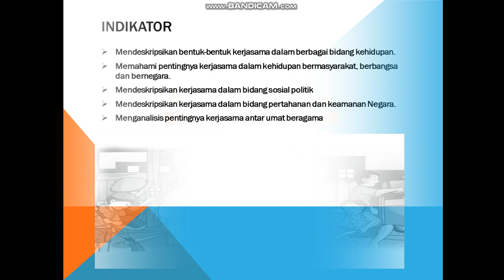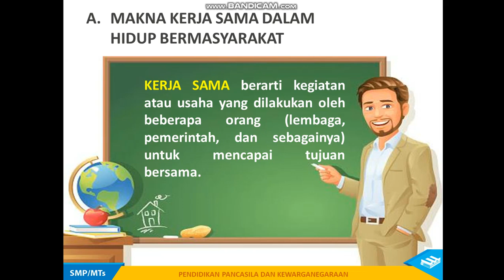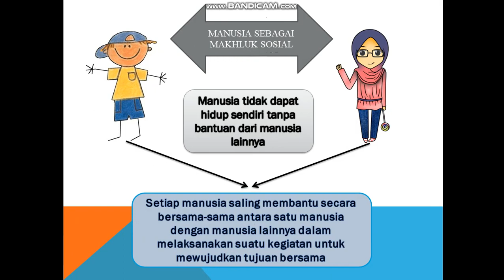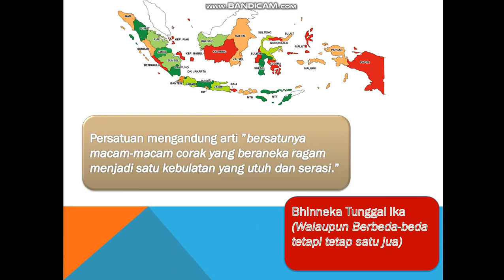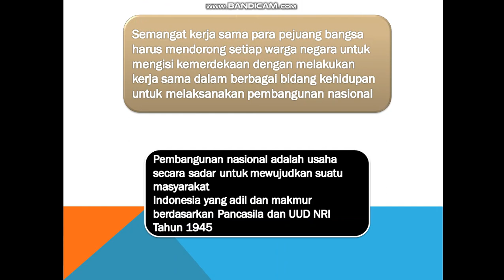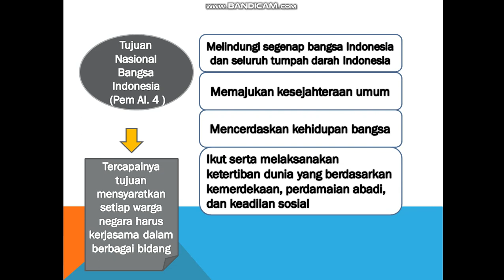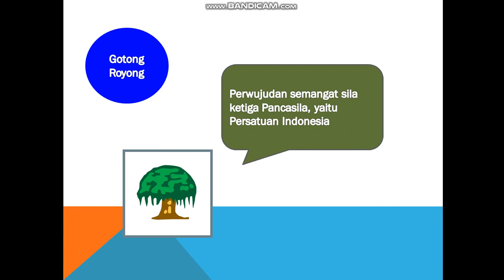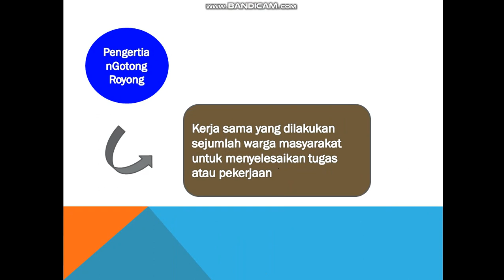Gotong Royong , Sub Bab Kerjasama dalam Berbagai Bidang kehidupan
Materi Kelas 7 Sub Bab Gotong Royong , Sub Bab Kerjasama dalam Berbagai Bidang kehidupan